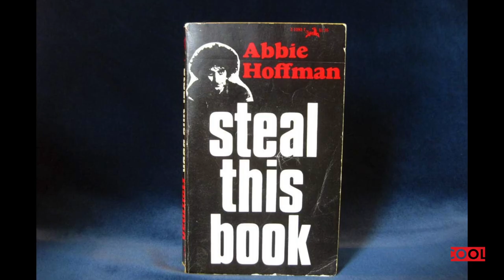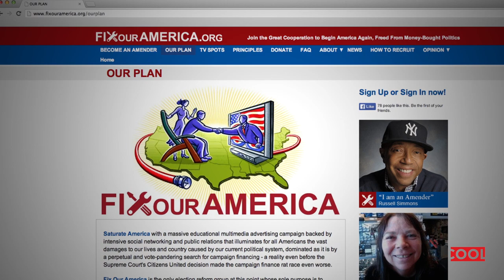Jay Levin: "Abbie Hoffman, Radical Sanity" - History of Cool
L.A. WEEKLY founder, Jay Levin, talks about Abbie Hoffman
and Radical Sanity. Levin was also editor of the L.A. Weekly (the largest and most successful city weekly in the country)from 1978 to 199. In the interview he discusses his friend, Abbie Hoffman (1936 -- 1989).

Hoffman, a political and social activist who co- founded the Youth International Party ("Yippies"), was one of the "Chicago Seven" convicted of inciting a riot at the 1968 Democratic National Convention. Hoffman's conviction was later overturned.

Levin goes on to define "cool" in his own unique way and then introduces the concept of "radical sanity". According to Levin:

"One way to sum up the gains possible from my work is: "Leadership Into Radical Sanity" in which you learn to become one of those individuals who lead themselves and others into an elevated (and saner) way of being, with all its rich possibilities in the world..

This photo of Hoffman was taken by Richard O. Barry from San Diego, California:

We want to hear from everybody. Make a video response answering the Three Questions:
1. Tell us about a person place or thing, real or imaginary, that you think is cool and why.
2. What is cool?
3. If you could change the world, how would you make it cooler?
Bonus Show and Tell: Something cool you have or something cool you do.

It helps us out a lot!!! Thank you for your support!